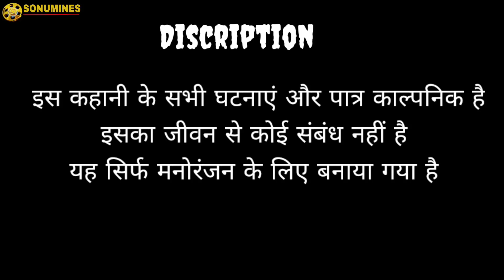खानदानी भिखारी || बहन का प्यार || 2023 ka superhit || new comedy video sonumines